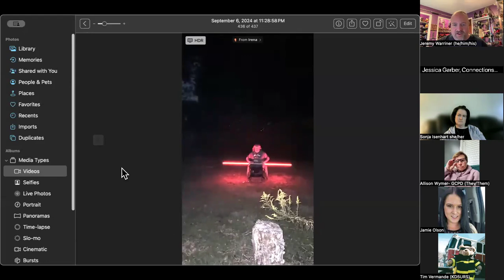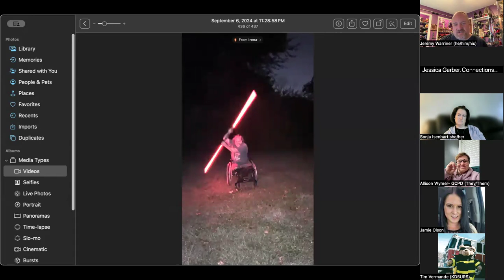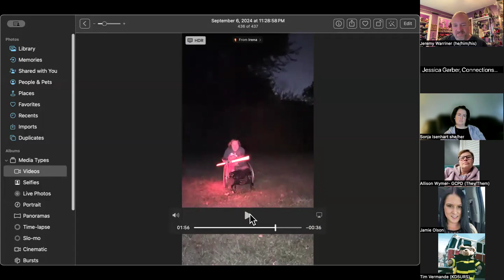Disabilities & Conditions of Aging Network, September 2024 Session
The September 2024 session of the Disabilities & Conditions of Aging Network; a virtual gathering of individuals and organizations who work within the Disability & Aging communities throughout central Indiana and beyond. We meet monthly to communicate, coordinate, and celebrate to better serve our consumers.  Recordings of all previous sessions and a link to the next session can be found in the Events section If you would like a calendar invite, have a focus topic to suggest, or would like specific time on an upcoming agenda please contact .

 Previous and Regular Attendees include:
-accessABILITY, Center for Independent Living
-Adult & Child
-Adult Day Centers
-Advocates Personal Care
-Alzheimer's Association of Indiana
-Ambassadors of Hope
-Americorps
-Applegate & Dillman, Elder Law
-The ARC of Indiana
-BOSMA Enterprises
-Caresource
-ChildCare Answers
-Children's TherAplay
-CICOA
-Connections Case Management
-Direct Employers
-Easterseals Crossroads
-Epilepsy Foundation Indiana
-Eskenazi Health
-Exodus Refugee Center
-Firefly Children & Family Alliance
-Franciscan Senior Promise
-FSSA
-FUSE (Families United for Support & Encouragement)
-George T. Goodwin Community Center
-Goodwill
-Healthier Hamilton County, Systems of Care
-Hamilton County Health Department
-Hands In Autism (IU School of Medicine - Psychiatry Dept)
-Hendricks County Senior Services
-Immigrant Welcome Center
-Indiana Association of Rehab Facilities (INARF)
-Indiana Commission Against Domestic Violence
-Indiana Department of Natural Resources
-Indiana Disability Rights
-Indiana Division of Aging
-Indiana Family to Family
-Indiana Governor's Council for People with Disabilities
-Indiana Parkinson Foundation
-Indiana Recovery Network
-Indianapolis Public Library
-KidsFirst Adoption
-Mental Health America Indiana
-Muscular Dystrophy Family Foundation
-National Multiple Sclerosis Society
-NICU Nest
-Noble of Indiana
-Northwest Indiana Community Action
-Partners in Policy Making (GCPD)
-PrimeLife Enrichment, Inc
-Resounding Joy (Music Therapy)
-Shalom Health Care Center
-Shepherd's Center Hamilton County
-South East Neighborhood Development (CDC)
-Specialized 4 You
-Special Needs Living Magazine
-United Methodist Disabilities Ministry
-Visually Impaired Preschool Services
-Walking Spirit